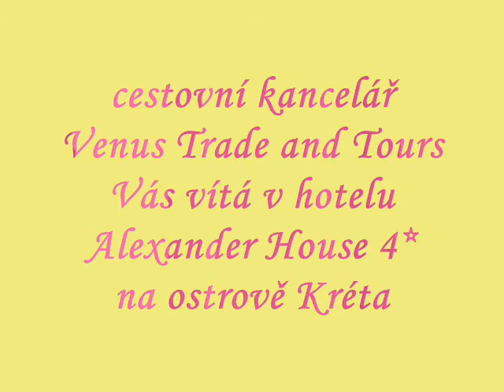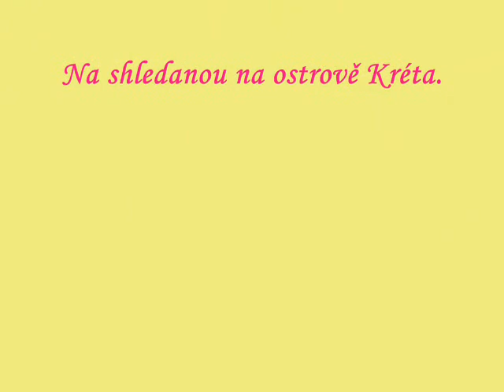Alexander House, Agia Pelagia, Kréta, Greece